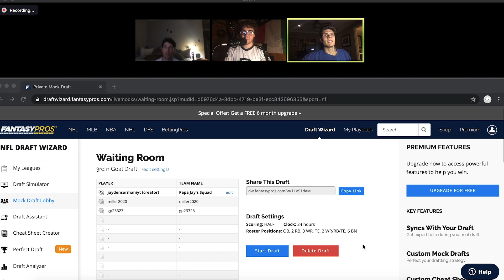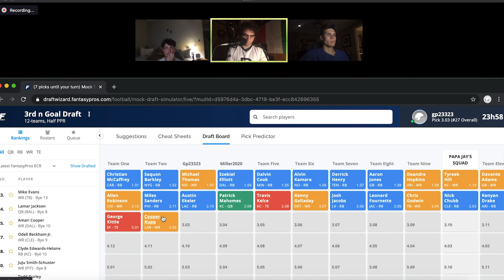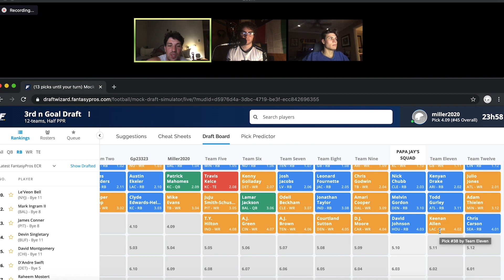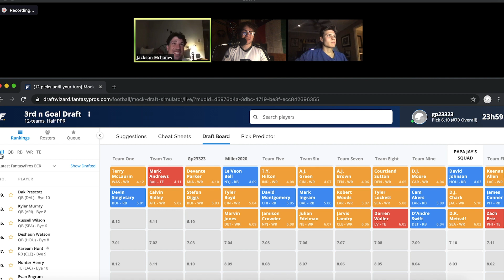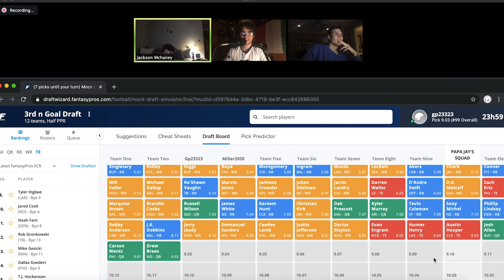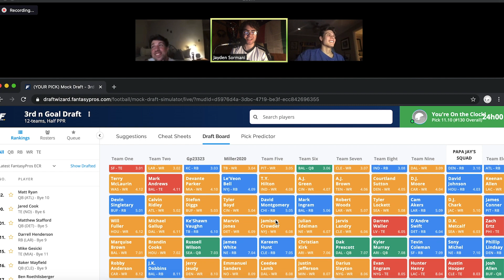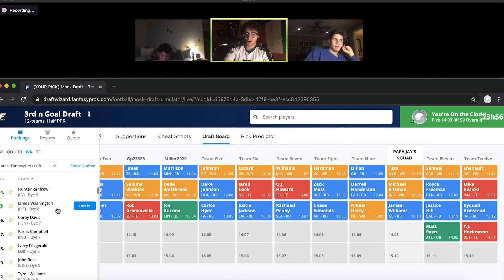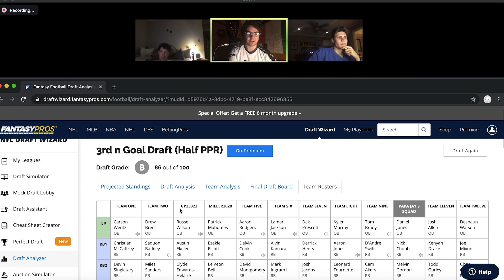3-Person Mock Draft Fantasy Football 2020!!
❌Come hang out on stream

❌ Jayden Sormani is a sports journalism student at Arizona State. His passion has always been sports and his knowledge spans beyond the NFL, although the channel is mainly football. The channel started with a Mock Draft that reached over 8k views, and has since grown into more mocks, quizzes, 7 round mocks, madden and more. Born in Yonkers, NY and raised in Phoenix, AZ,  his favorite teams consist of Giants, Yankees, Knicks, and Manchester United.